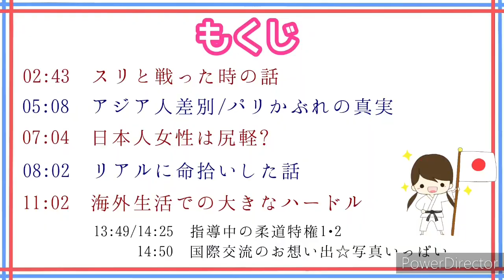【パリ生活で柔道をやっていて得したこと】ナンパ対策、スリ撃退、文化の違い、国際交流、海外で働く【フランス柔道】France Judo in Paris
柔道着で登場！パリ柔道家のmeguguです.(•V-)v

今日はパリ生活で柔道をやっていて良かったことをお話しました。柔道楽しいです^^

【重要】
道衣の左右が逆になっているとのご指摘を頂きました。撮影環境の関係で動画が反転してしまうようです。不快な思いをさせてしまい申し訳ございませんでした。直ぐにはカメラを買い買えられないので今後も柔道衣の時にはしばらくは同じ対処法になってします。（元から左右反対に着ればとも思ったのですが。。。やはリ気が引けてしまうので。）ご理解頂けたら幸いです。申し訳ございませんでした。

ーーーーー

このチャンネルでは他にも【最新フランスNEWS】や【パリ旅行お役立ち情報】【フランスと日本の文化の違い】、【パリグルメ】などなどフランス/パリの魅力を幅広くお伝えしていきます！

動画の感想などコメントいただけたら嬉しいです^^

フランスのスーパー【MONOPRIX】でお買い物

【パリのレストラン紹介100件以上！！】写真解説付きで、行きたいレストランが見つかります！！
パリ情報、厳選グルメ情報やパリの日常を書いています。

クリエーター名 : megugu

現在12種類くらいですが、新作作成も再開する予定です。気に入ったものがあれば是非使っていただけたら嬉しいです！(•U•)

DOVA-SYNDROME
効果音ラボ
youtube musique
Mus-Mus